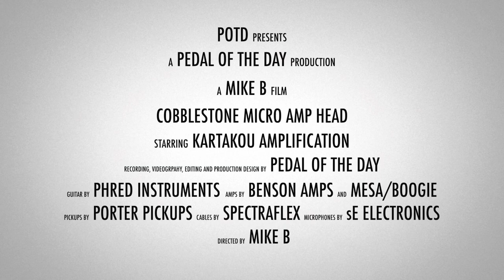Kartakou Amplification Cobblestone Micro Amp Head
This is a demo video of the Cobblestone Micro Amp Head from Kartakou Amplification performed and produced by Pedal of the Day. for more effects pedal reviews and demos, and be sure to check out more of the videos on our YouTube channel as well. Cheers!

Recorded (in stereo) with:

Benson Amps Monarch + Mesa/Boogie Mark 5:25